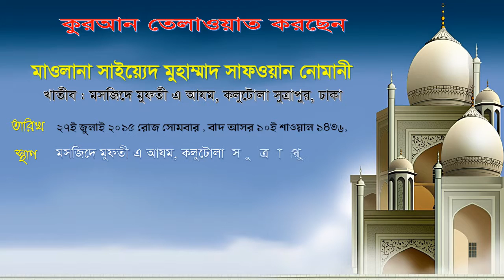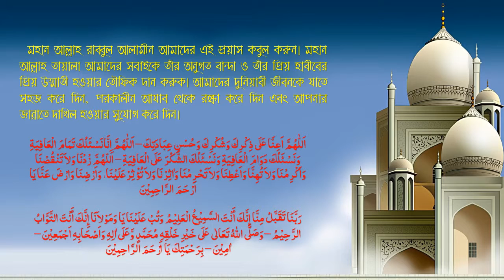Mufti Amimul Ehasan barkati (ra) Isale Swab 2015 Quran Tilawat By Safwan nowmani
Isale Sawab Mahfil of Mufti e Azam Sayed Muhammd Amimul Ehasan Barkati (Ra). a renowned Islamic scholar. He is also recognized for his knowledge in fiqh, hadith, and tafsir.

This is Quran Tilawat by Mawlana Sayed Mohammad Safwan Nowmani, Khatib of Masjed e Mufti Azam.

Date : 27 July 2015, 10 Sawal 1436
Place: Kolotula Masjed e Mufti Azam. Sutrapur Dhaka